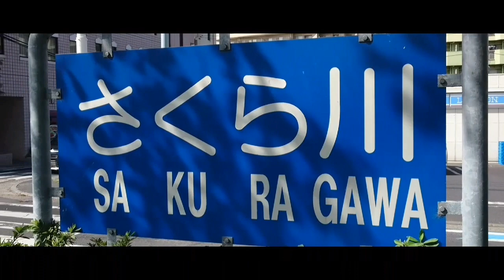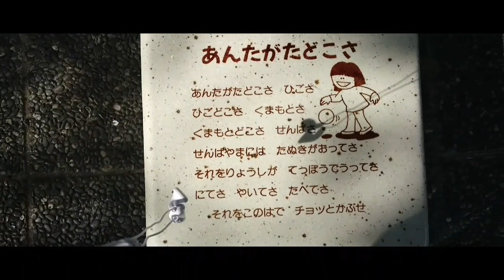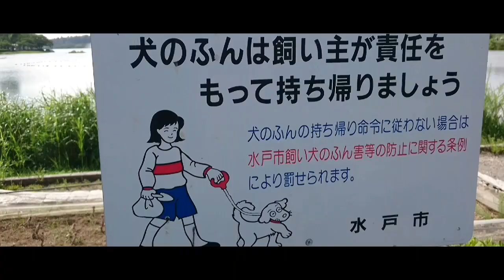Suasana Mito Sakuragawa Japan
Beginilah suasana Kota Mito Sakuragawa ibaraki Jepang saat musim panas.
Mito ( 水 戸 市 , Mito-shi ) adalah ibu kota Prefektur Ibaraki , di wilayah Kanto utara Jepang .

Japan
Traveling Japan
Kenshuusei
Ibaraki Machi
Neo Japan
Nihonggo Mantappu

BELAJAR GRATIS BY EDIM